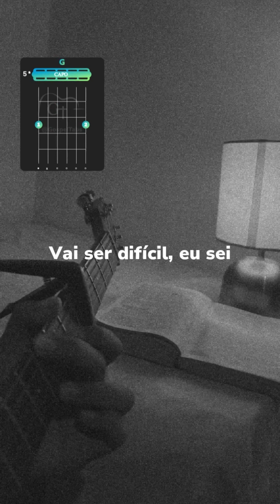Aquieta Minh’alma – Cover com Ruan Santos🙏😇